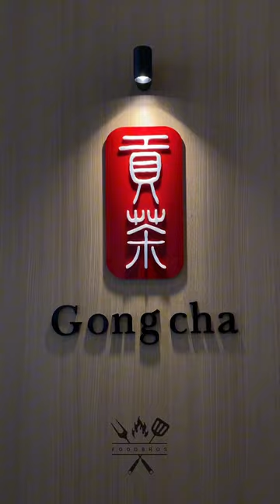BUBBLE TEA DE TALLA INTERNACIONAL | GONG CHA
TODO SOBRE COMIDA 🥘🌎🥤